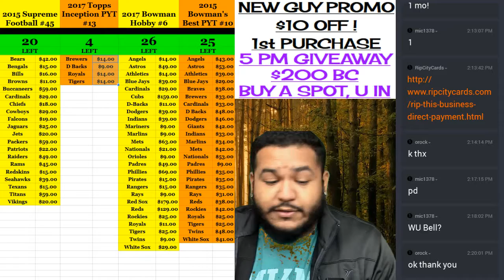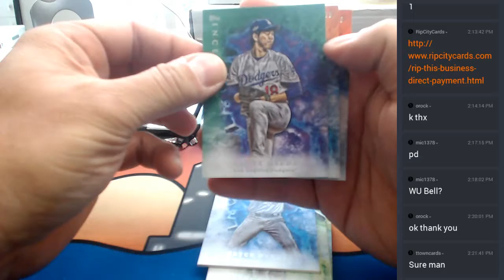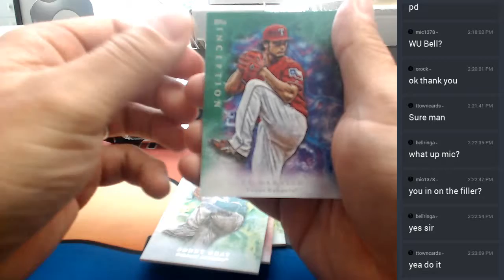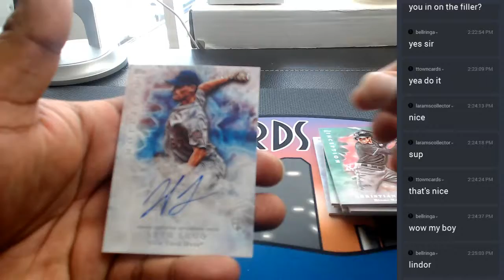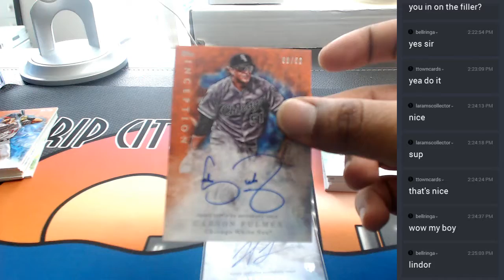2017 topps inception baseball personal boxes 05242017